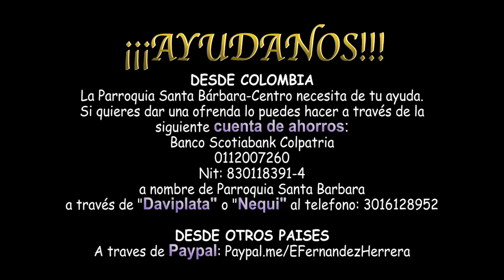Lunes XXIV ordinario (Lc 7,1-10)